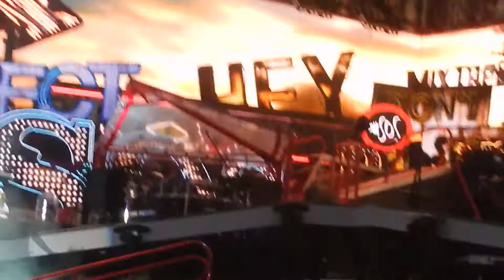Opening Bit of 18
5 Seconds of Summer opening up with 18 at the Rose Bowl in Pasadena, California on September 11, 2014.  (=